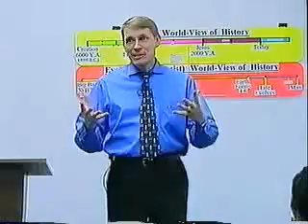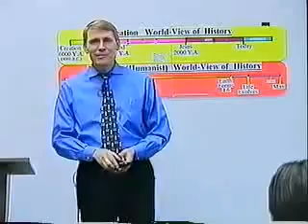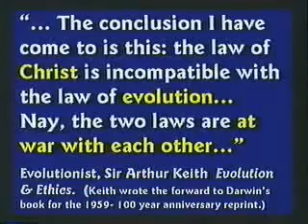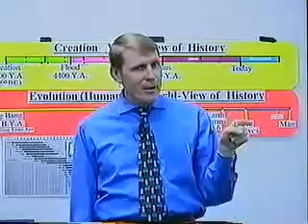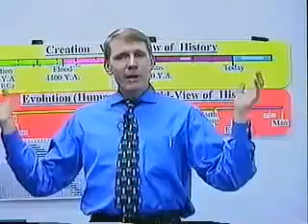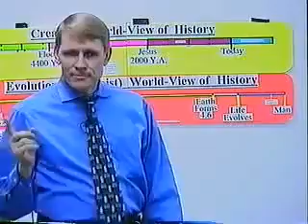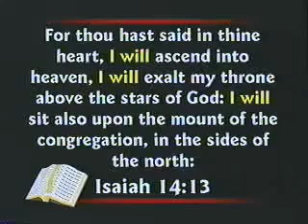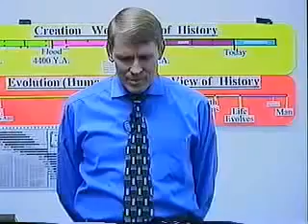Dr. Kent Hovind's Science Class Ep 1 Introduction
Original Title "CSE 101 Class 1 ''Topic introduction, why teach CSE classes

This introductory class of Dr. Hovind's touches on several topic as Dr. Hovind explains how he goes about explaining his position.

Rough Timeline for video is:
Start - Intro/Bible Is Inspired
9:56 Mnemonic Devices
13:42 There's A War Going On
19:18 The 4 Questions of Life
22:48 Darwin's Books
28:15 The 4 Questions of Life
33:03 Time & God
41:37 Recommended Book
42:26 The 4 Questions of Life
43:02 Satan & Angels
46:29 Pre Adamic Civilization
48:42 Law of First Mention
50:59 What Satan Said
59:54 Simple Concerning Evil
1:04:00 The Mormon's  Doctrine & More
1:10:09 Different Bible Versions
1:13:22 The Wizard of Oz
1:19:51 Hitler & Truth